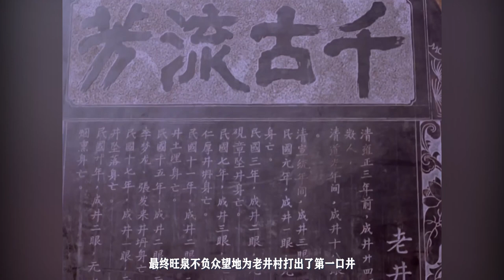父亲意外惨死，哥哥为了弟弟屈服现实，800元入赘寡妇家《老井》